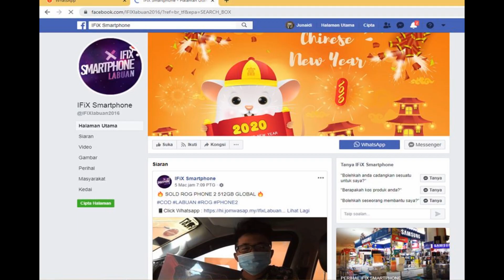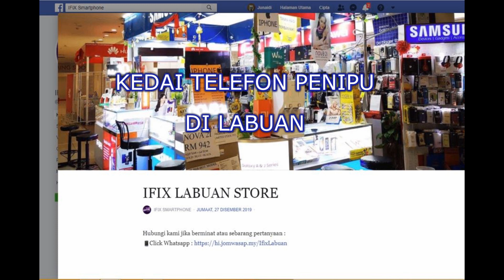KEDAI SMARTPHONE LABUAN PENIPU""" IFIX SMARTPHONE""""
IFIX  SMARTPHONE  LABUAN STORE PENIPU